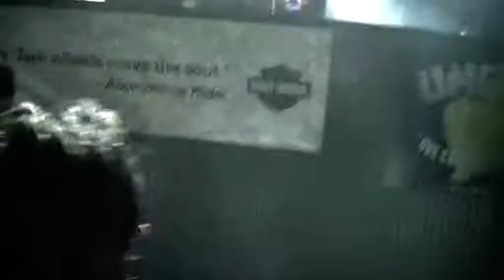The Living End. . Westdale Rock. .White Noise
Westdale Rock. .Perth W.A. . Sat 24 Oct 09
The Living End. . WHITE NOISE. .
Was hard to stay still & video during this song!!